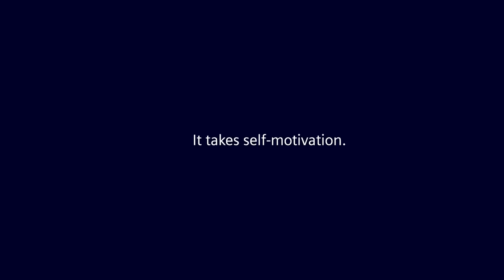ItTakesMore | Episode 5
What does success come with?

Bouncing back after an injury is something most athletes have to deal with at some point in their career. What qualities do they need in order to deal with setbacks, what encourages them to keep going?

Episode 5 of the miniseries IT TAKES MORE looks at the side effects of success and what it takes to face them. Watch FC Bayern Women players Jovana Damnjanović and Giulia Gwinn alongside FC Bayern Basketball players Othello Hunter and Paul Zipser share valuable insights on determination and courage.

Make sure to catch up on Episodes 1-4 of ItTakesMore if you haven’t already, featuring FCB players Serge Gnabry, Leon Goretzka, Sadio Mané and more.